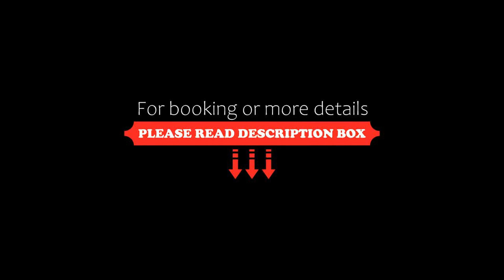Seahaven Village, Barwon Heads, Australia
About Property:
You're eligible for a Genius discount at Seahaven Village! To save at this property, all you have to do is sign in.
Centrally located in Barwon Heads, less than 20 minutes' drive from the heart of Geelong, Seahaven Village offers a range of room types with outdoor living areas, overlooking the gardens and the parkland opposite. Free parking is provided
All cottages, suites and apartments have dining areas, cooking facilities, refrigerators and dishwashers. Air-conditioning, tea/coffee, 1-litre...
Property Type: Hotel
Address: 3 Geelong Road, 3227 Barwon Heads, Australia
Searching For
1. Seahaven Village - Barwon Heads - Australia
2. Seahaven Village - Barwon Heads - Australia Address
3. Seahaven Village - Barwon Heads - Australia Rooms
4. Seahaven Village - Barwon Heads - Australia Amenities
5. Seahaven Village - Barwon Heads - Australia Offers and Deals
Audio Credit:
Track Title: Subway Dreams
Artist: Dan Henig